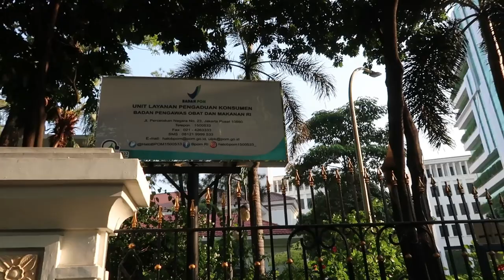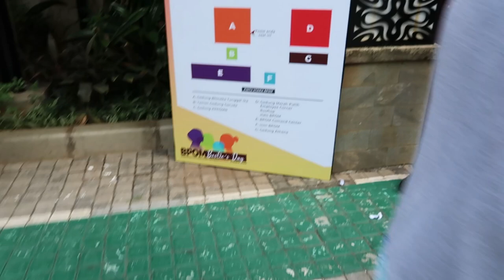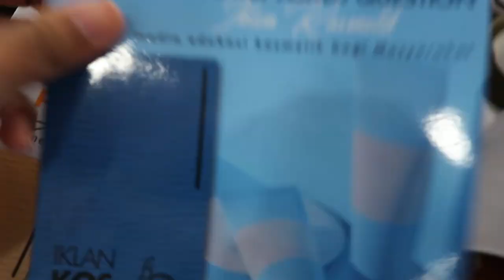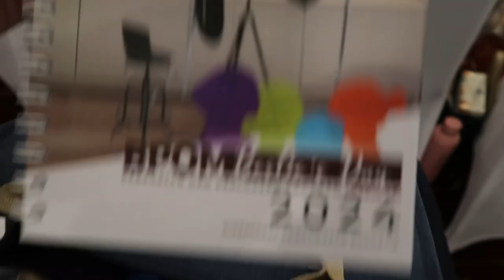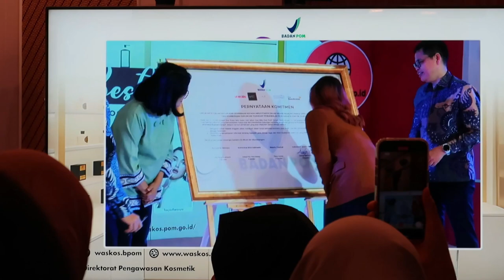Upgrade ilmu di BPOM Bestie's Day